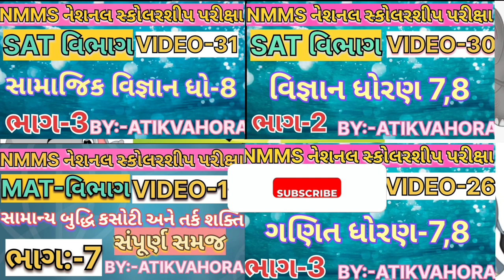વાંદરાના અભિનય દ્વારા શાળામાં મજા🥳||mimicry||ek patriy Abhinay|| school ma Maja||school activities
વાંદરાના અભિનય દ્વારા શાળામાં મજા🥳||ek patriy Abhinay|| school ma Maja||school activities

નમસ્કાર મિત્રો 🙏,

👉 હવે એક જ ચેનલ પરથી તમને મળી રહેશે
એજ્યુકેશન, મોટીવેશનલ, ઇનોવેશન,કોમેડી (હાસ્ય)😂, બાળગીત, વાર્તા, બાળ અભિનય ગીત, એક પાત્રીય અભિનય તેમજ એનર્જેટિક વિડિયો😀

🙏 ધન્યવાદ 🙏

👉 *આ ગ્રુપમાં NMMS પરીક્ષાના તમામ મુદ્દાઓનું સંપૂર્ણ માર્ગદર્શન આપવામાં આવશે* *બંને વિભાગ MAT અને SAT ના તમામ મુદ્દા નું detail  માં સમજ પડે તેવા વિડિયો તથા મટીરીયલ પૂરું પાડવામાં આવશે** *જેથી કરીને વધુને વધુ વિદ્યાર્થીઓને આ ગ્રુપમાં  જોડાવા વિનંતી🙏**

👉 *એકમ કસોટી પ્રશ્ન બેંક સોલ્યુશન 2022/2023:*

👉 *SAT વિભાગ (NMMS):*

comedy gujarati jokes,
gujarati natak comedy jokes,
latest comedy jokes in gujarati,
jokes na jokes,
gujarati comedy jokes navsad kotadiya,
gujarati comedy jokes lakhela,
latest gujarati comedy jokes,
gujarati comedy jokes mayabhai ahir,
gujarati comedy jokes mp3,
gujarati mein jokes comedy,
gujarati comedy jokes new,
gujarati comedy nava jokes,
new gujarati comedy jokes 2021,
comedy jokes in gujarati 2022,
gujarati comedy jokes old,
gujarati comedy jokes praful joshi,
gujarati comedy jokes vijay raval,
gujarati comedy jokes status,
gujarati funny jokes status,
gujarati comedy jokes tik tok,
gujarati jokes stand up comedy,
jokes gujarati comedy,
funny jokes gujarati video,
tik tok video gujarati comedy jokes 2022,
tik tok video gujarati comedy jokes 2020,
gujarati comedy jokes 2021,
gujarati comedy jokes 2023,
comedy jokes in gujarati sairam dave,
hindi jokes comedy gujarati,
comedy gujarati jokes video,
very funny gujarati jokes,
comedy jokes gujarati kalakar,
non veg comedy jokes gujarati,
gujarati comedy jokes 2022,
comedy jokes in gujarati 2021,
gujarati comedy jokes jitubhai,
gujarati comedy jokes dhirubhai sarvaiya,
gujarati comedy jokes hitesh antala,
gujarati new jokes comedy navsad kotadiya,
gujarati comedy jokes pati patni,
gujarati jokes gujju comedy,
gujarati comedy jokes audio,
best comedy gujarati jokes,
best comedy jokes gujarati,
funny jokes gujarati jokes,
most funny gujarati jokes,
gujarati jokes comedy cartoon,
comedy jokes gujarati comedy jokes,
comedy gujju jokes,
comedy gujarati stand up,
comedy gujarati comedy,
gujarati comedy jokes desi,
gujarati comedy jokes dayro,
gujarati comedy jokes mahesh desai,
gujarati jokes comedy dinkar,
comedy video jokes gujarati,
comedy jokes in gujarati funny,
gujarati full comedy jokes 2020,
jokes nava